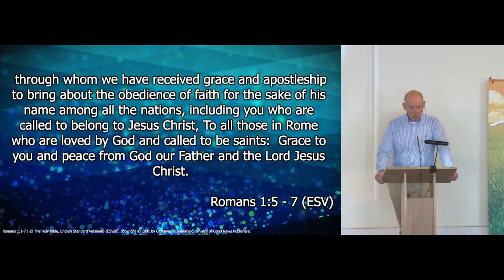Romans: Gospel of God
Sermon from 29 August